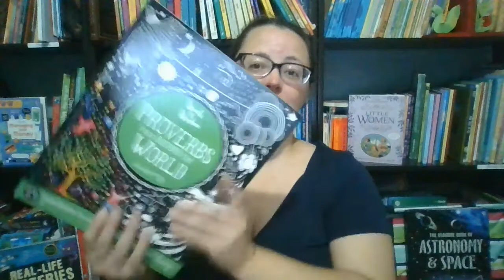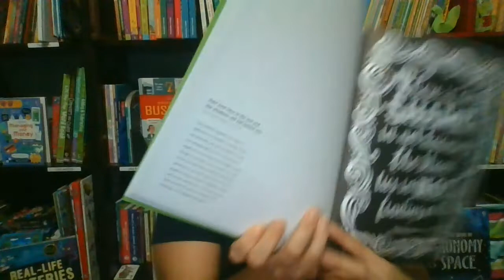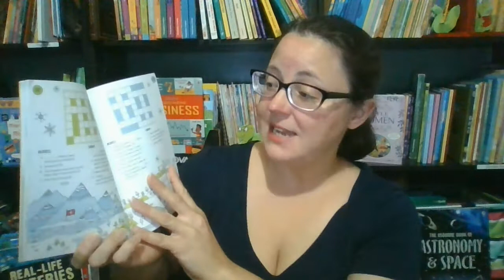UBAM for Grown-ups! Activities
Learn about Usborne Books & More titles that appeal to adults. This video highlights activity options.